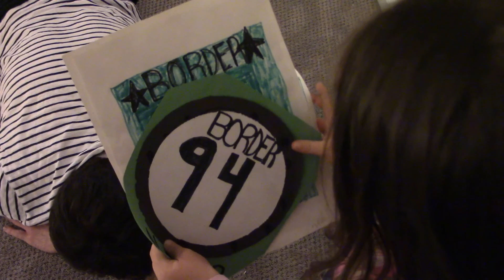Border 94 Episode 7: "Velvet Buzzsaw" Movie Review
A hilarious movie review of the latest Netflix sensation "Velvet Buzzsaw".

One review every month we will ask the “Borderline Crazy Question” at some point during the review, if you answer it correctly in the comments section, like the video, share the video, and subscribe to our channel, you are eligible to receive a $50 Amazon gift card. The randomly selected winner will be announced at the beginning of our next review.

We welcome suggestions future reviews. Thank you, and welcome to Border 94.